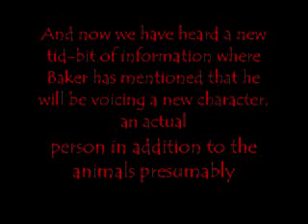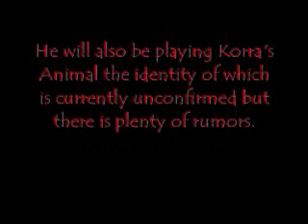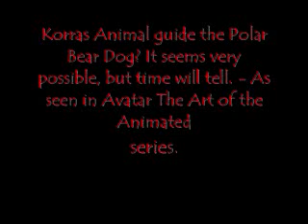Avatar: Legend of Korra Update 11 :Dee Bradley Baker voicing a Character + Korras Animal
Dee Bradley Baker voicing a Character + Korras Animal
We've already known that Dee Bradley Baker ("Voice" of Momo and Appa + the majority of the other Avatar The Last Airbender Animals) was going to play a part in the upcoming Avatar The Legend of Korra series (Set to release Fall 2011).  And now we have heard a new tid-bit of information where Baker has mentioned that he will be voicing a new character, an actual person in addition to the animals presumably, and he also mentions that he will be voicing "Korra's Animal" which probably means that (like many theorized) Korra will have an animal transport (Roku had a Dragon / Fang, Aang had a Sky Bison / Appa).

The character that Dee Bradley Baker will voice is anybodies guess, but people have definitely been speculating, the rumor with the most evidence is the idea of Korra's animal guide being a "Polar Bear Dog".  In the Avatar: The Last Airbender (The Art of the Animated Series) the creators mention that the Polar Bear Dog was one of their favorite creatures in ATLA but never really made it into the show, and that he would probably be seen in the future.  A good fit for Korra? Possibly.
Long Story Short:
Dee Bradley Baker has mentioned that he will play as a "Person" in Korra, in addition to his usual role as the various animals like Appa and Momo. He will also be playing Korra's Animal the identity of which is currently unconfirmed but there is plenty of rumors
Korras Animal guide the Polar Bear Dog? It seems very possible, but time will tell. - As seen in Avatar The Art of the Animated Series.